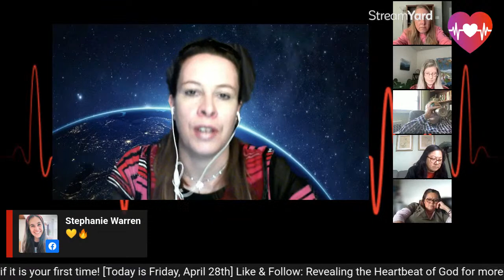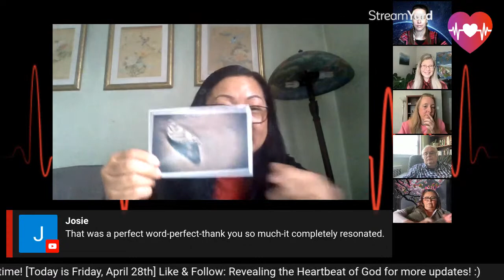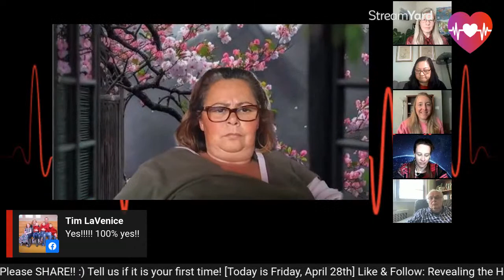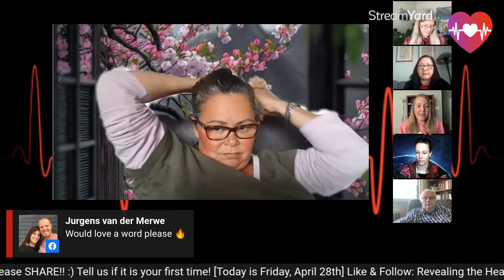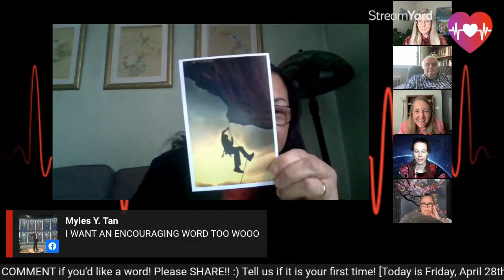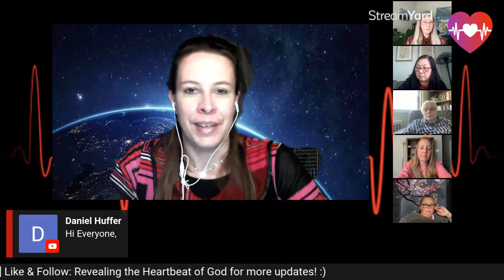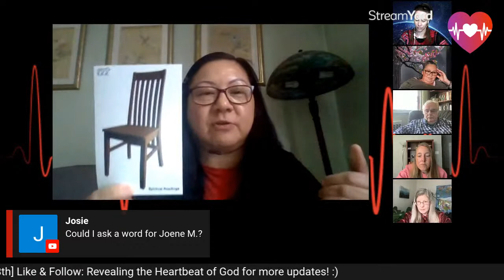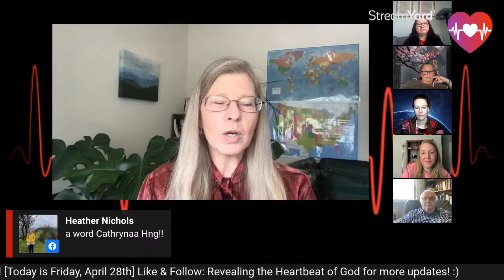Welcome! COMMENT if you'd like an Encouraging Word!